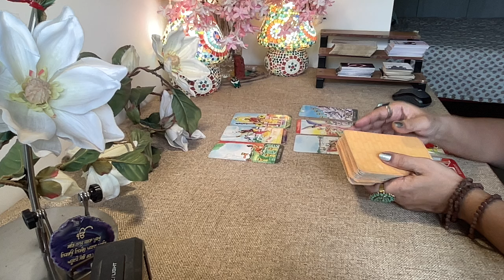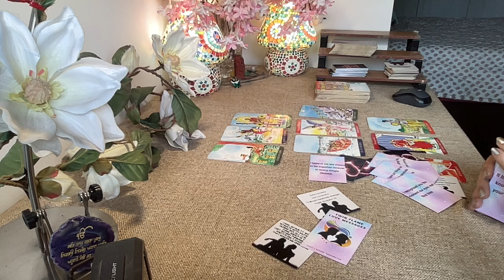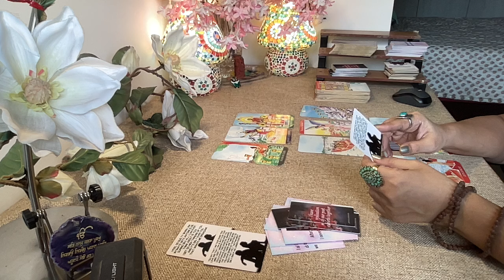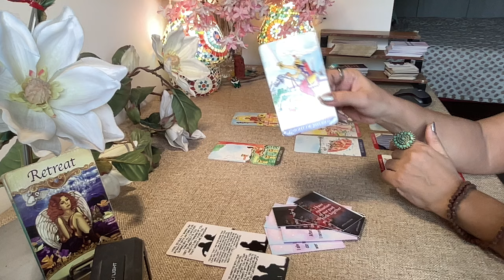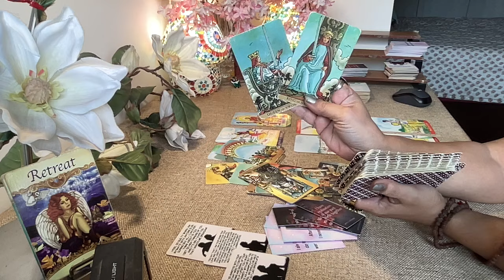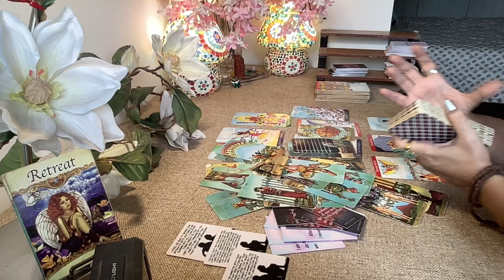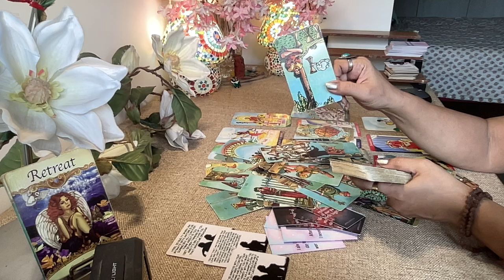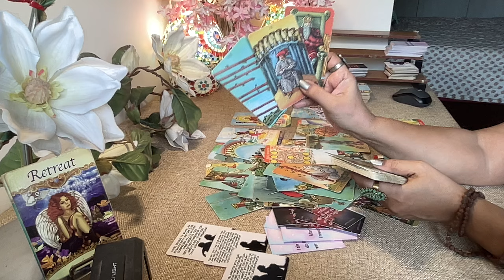Leo Tarot - WANT TO HOLD ON n NEVER LET GO ! / Love Bytes /